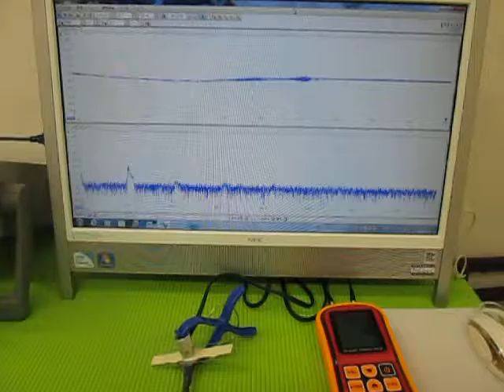オリジナル超音波実験 （超音波システム研究所 ultrasonic-labo）